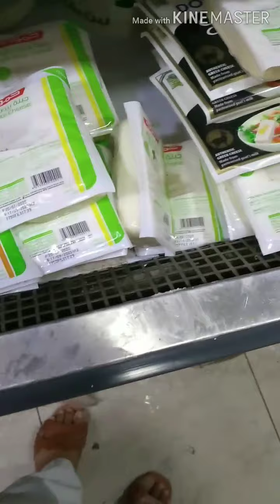Went to the supermarket to buy some ingredients for taco..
Kahit mainit cge lakad para sa ekonomiya..